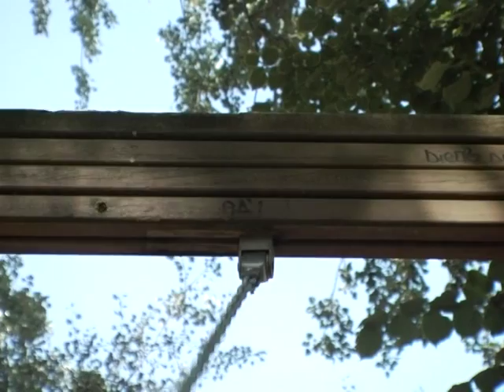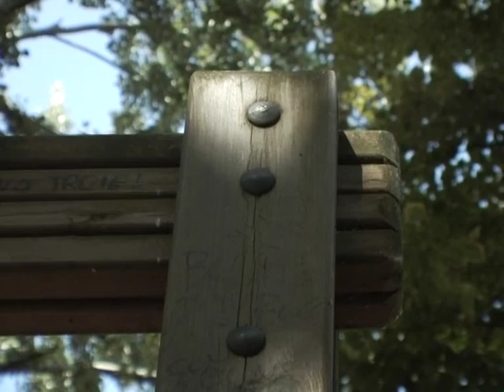The Great Annihilator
With a reference to the hypnotic music of the Swans, the video displays a man performing as a pendulum in an old and rusty playground swing. Pushing himself in time with the natural interval of the swing (its resonance frequency) is playing the squeaking of the shackles and cracking of the wood. Its an allegory of the manhood. A propitiatory movement for the next annihilation as defined as total destruction or turning into nothing of an object.

Concept, Photography, Editing, Sound: Daniele Pezzi
Starring: Dona Ferentes
2008